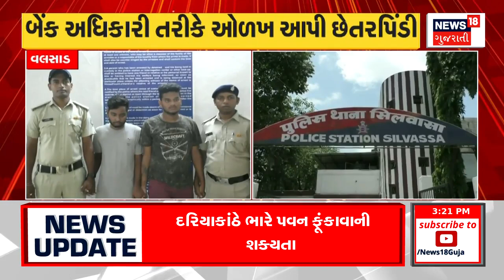Banaskantha News : બનાસકાંઠામાં યુવકને માર માર્યાનો વીડિયો વાયરલ | Gujarati Samachar | News18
Banaskantha News : The video of beating a young man in Banaskantha goes viral. The cattle were beaten on the suspicion of coming to meet the girl. A video of local people beating cattle with a pipe went viral.

Banaskantha News : બનાસકાંઠામાં યુવકને માર માર્યાનો વીડિયો વાયરલ. છોકરીને મળવા આવ્યાની શંકામાં ઢોર માર માર્યો. સ્થાનિકોએ યુવકને પાઈપ વડે ઢોર માર માર્યાનો વીડિયો વાયરલ. n18oc_banaskantha